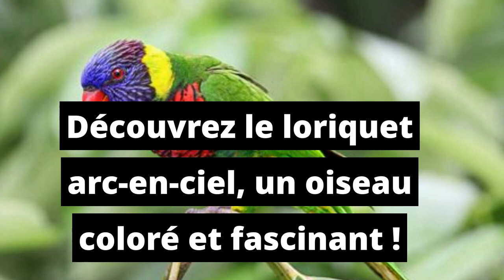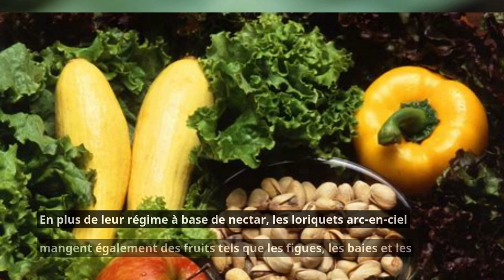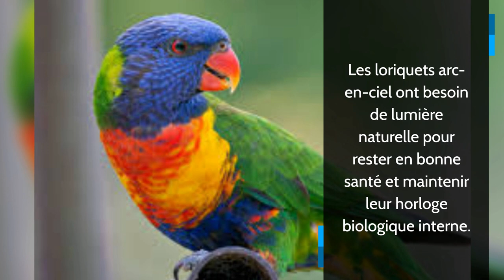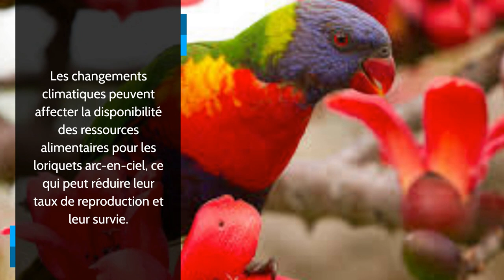Découvrez le loriquet arc-en-ciel, un oiseau coloré et fascinant !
Dans cette vidéo, nous vous emmenons dans le monde du loriquet arc-en-ciel, un oiseau tropical coloré et fascinant qui vit dans les forêts humides d'Australie, de Papouasie-Nouvelle-Guinée et des îles environnantes.

Tout au long de la vidéo, nous explorerons la biologie du loriquet arc-en-ciel, en commençant par son apparence unique et colorée. Nous verrons comment cette espèce est adaptée à son habitat forestier, avec un plumage qui lui permet de se camoufler et une langue brossée qui lui permet de se nourrir de nectar.

Nous examinerons également le comportement social du loriquet arc-en-ciel, qui vit en groupes bruyants et actifs dans la nature. Nous verrons comment ces oiseaux interagissent avec leur environnement et comment ils se reproduisent tout au long de l'année.
En outre, nous discuterons des menaces qui pèsent sur le loriquet arc-en-ciel, notamment la destruction de son habitat naturel et le commerce illégal d'oiseaux de compagnie. Nous examinerons également les mesures de conservation qui sont en place pour aider à protéger cette espèce.

Enfin, nous donnerons des conseils pratiques pour ceux qui souhaitent maintenir un loriquet arc-en-ciel comme animal de compagnie, y compris des informations sur son alimentation, sa santé et son comportement.
Avec des images magnifiques et des informations fascinantes, cette vidéo est un guide complet sur le loriquet arc-en-ciel, et vous donnera un aperçu fascinant de la vie de cet oiseau coloré et charmant.

Nous aborderons également la reproduction du loriquet arc-en-ciel, qui est un processus intéressant et complexe. Nous expliquerons comment les couples se forment et comment ils se préparent à la reproduction, y compris la construction de nids et la sélection de sites de nidification appropriés.

Nous discuterons également de la façon dont les œufs sont pondus et comment les parents s'occupent des jeunes oisillons jusqu'à ce qu'ils soient prêts à quitter le nid. Nous expliquerons comment les parents nourrissent leurs jeunes avec du nectar, des fruits et des insectes, et comment ils leur apprennent à voler et à se déplacer dans leur environnement.

Ensuite, nous explorerons la biologie du loriquet arc-en-ciel en détail, en examinant les adaptations physiques et comportementales qui lui permettent de survivre dans son habitat naturel. Nous discuterons de l'anatomie de l'oiseau, y compris son bec spécialisé, sa langue brossée et ses pieds puissants, ainsi que de ses habitudes alimentaires et de ses comportements sociaux.

Enfin, nous aborderons les menaces auxquelles le loriquet arc-en-ciel est confronté dans la nature, y compris la perte d'habitat due à la déforestation et à l'urbanisation, la chasse pour la nourriture et le commerce illégal d'oiseaux de compagnie. Nous discuterons des efforts de conservation en cours pour aider à protéger cette espèce vulnérable, y compris la création de zones protégées et la sensibilisation du public.

En somme, cette vidéo fournira une introduction complète à la biologie et au comportement fascinants du loriquet arc-en-ciel, ainsi qu'un aperçu des menaces et des efforts de conservation en cours pour protéger cette espèce incroyablement belle et importante.